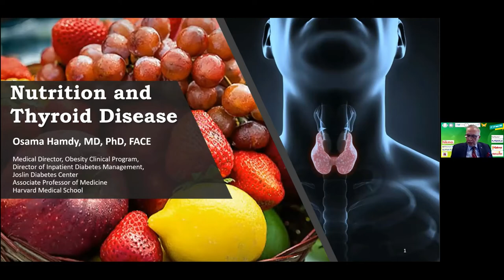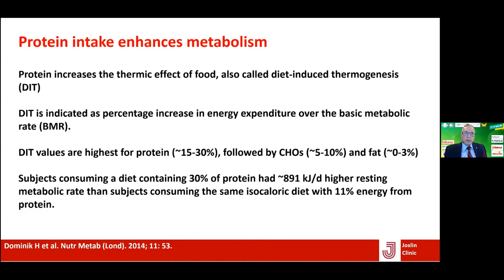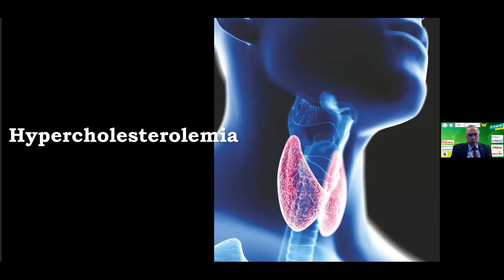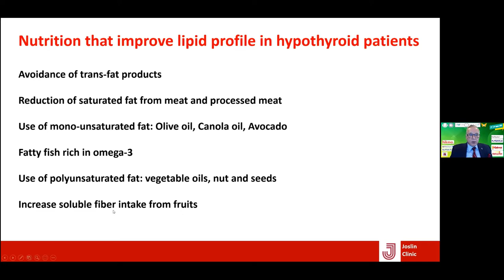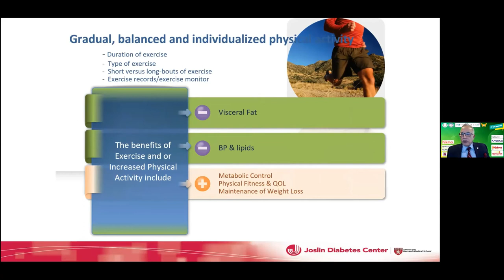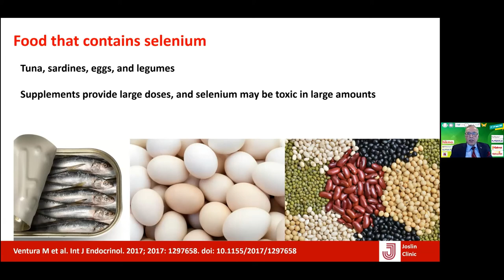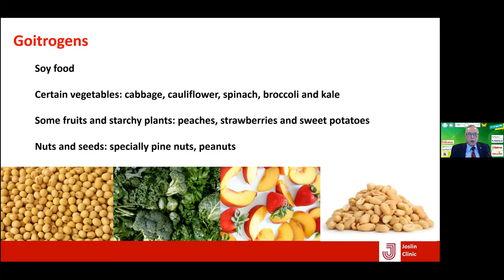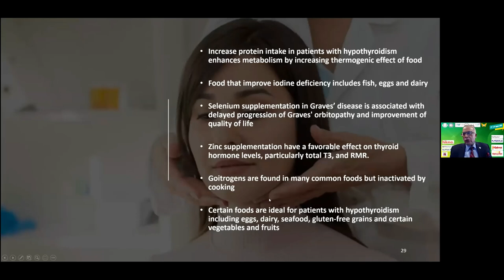Thyroid: Nutritional perspective.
Professor Dr. Osama Hamdy, Harvard University.